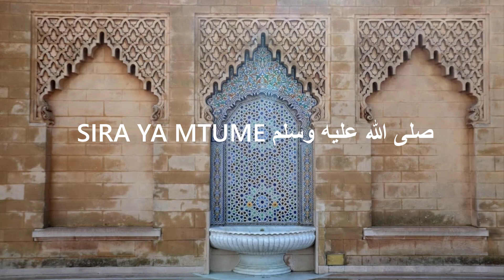67.SULHU YA HUBEIDIYAH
SIRA YA MTUME صلى الله عليه وسلم

SHEIKH ABDALLAH HUMEID ALHADHRAMY حفظه الله ورعاه